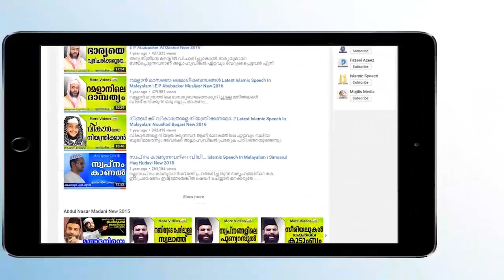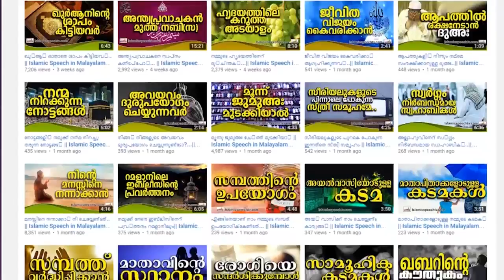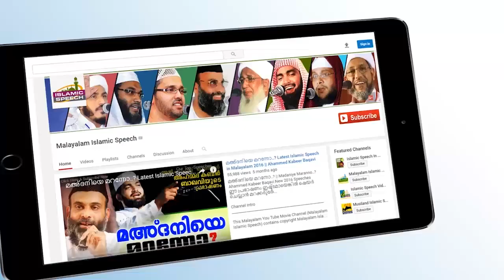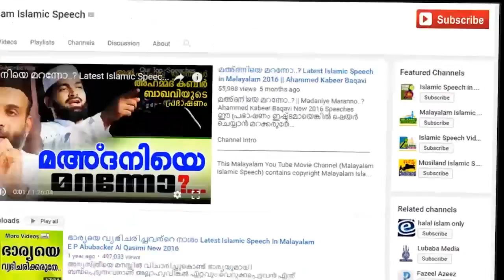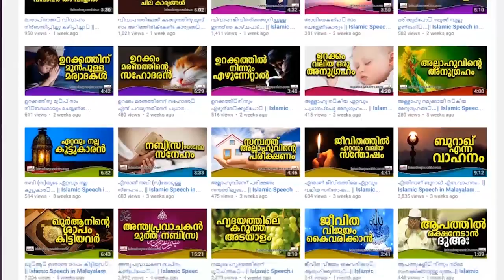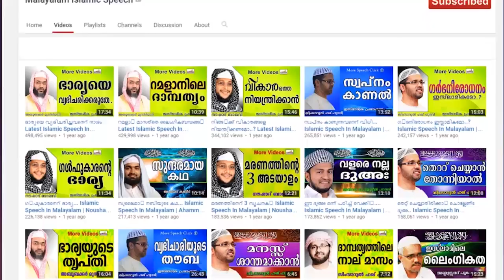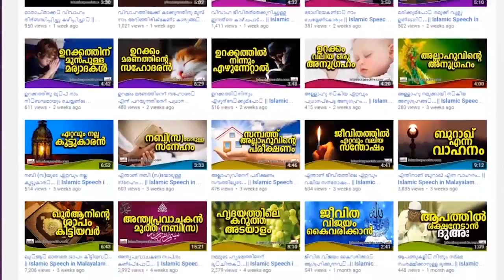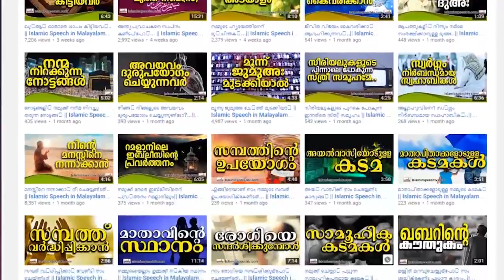സന്മാർഗത്തിന്റെ പാത... Latest Super Islamic Speech Malayalam 2017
Latest Super Islamic Speech Malayalam 2017

This Malayalam You Tube Channel (Latest Islamic Speech In Malayalam ) contains copyright Malayalam Islamic Speeches.